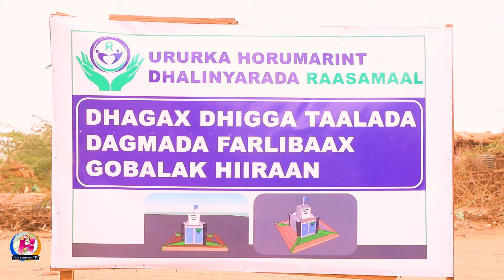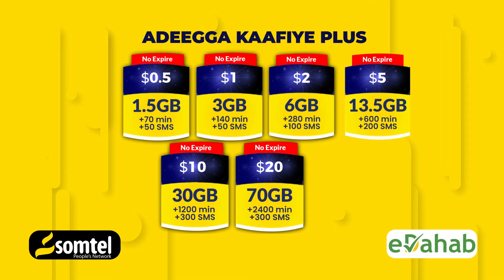Degmada Farlibaax oo laga dhagax dhigay taalo ay markii ugu horeysay yeelaneyso.